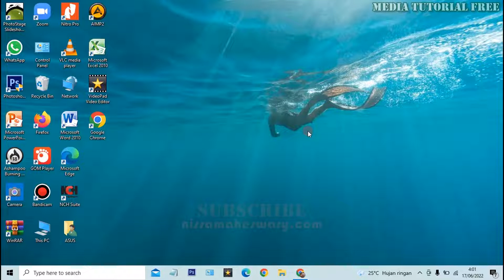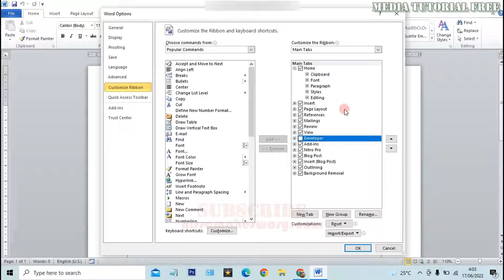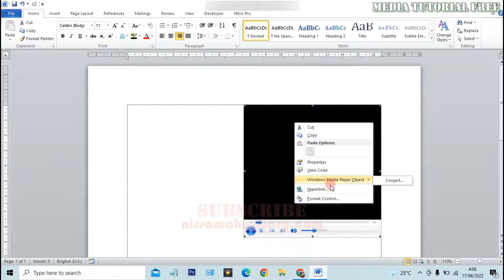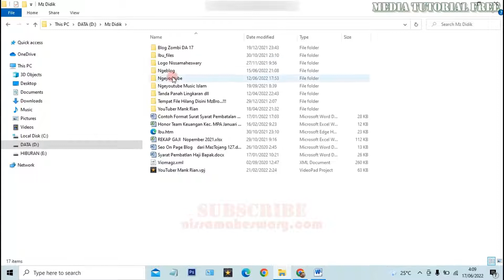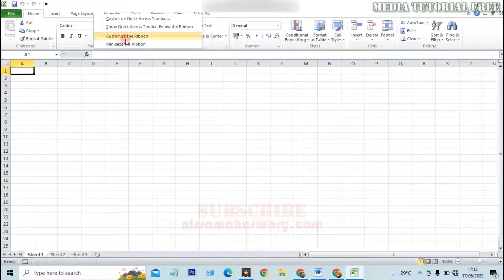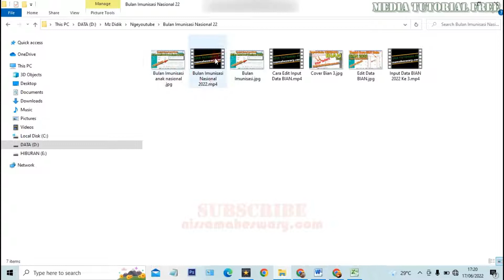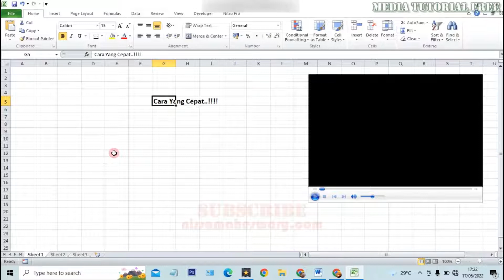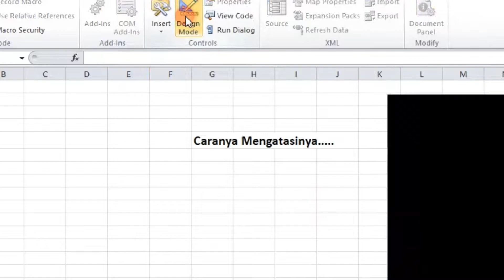Cara Memasukan Video Ke Word dan Excel | Mudah Sekali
Berikut Tutorial Bagiamana Cara Menambahkan Video ke Ms Word dan Ke Ms Excel.
cara memasukan video ke word
cara mengubah video ke word
cara menaruh video di word 2010
cara memasukan video ke excel 2010
cara memasukan video ke excel 2013
cara buat video di excel